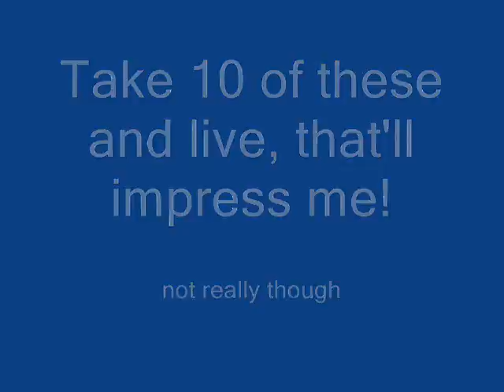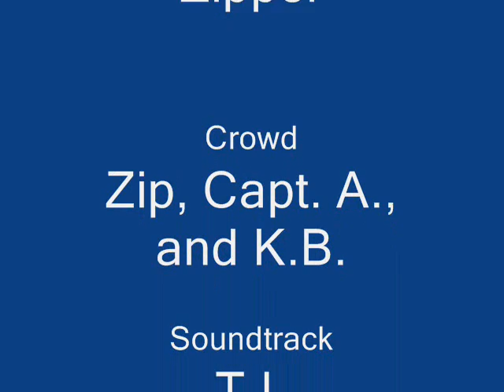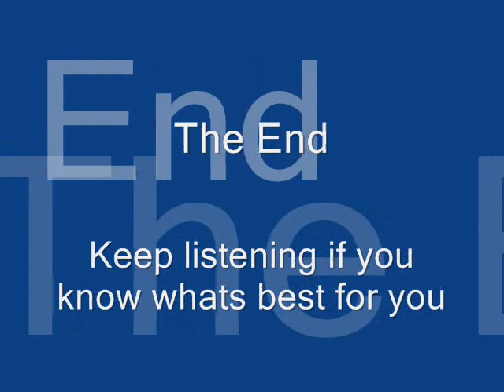Freeze shooting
see title